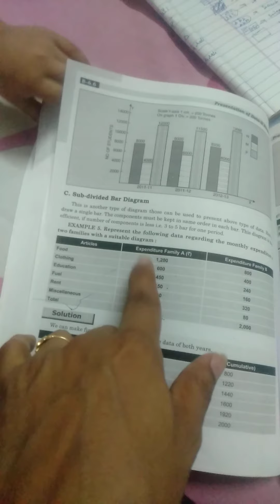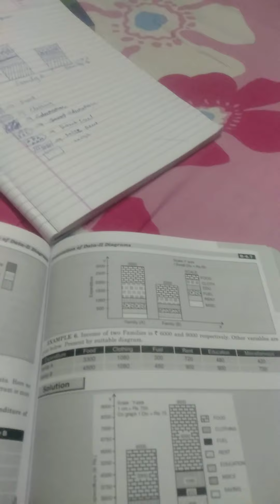Sub divided bar diagram